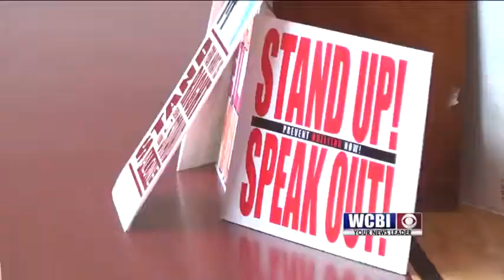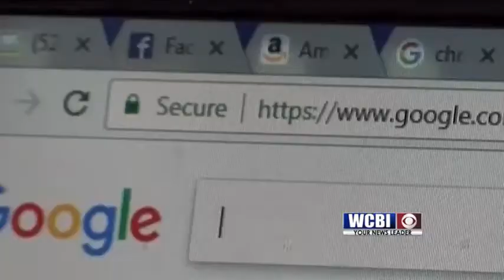bullying segment 2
Renae skinner reporting